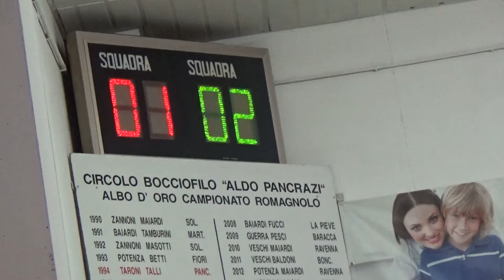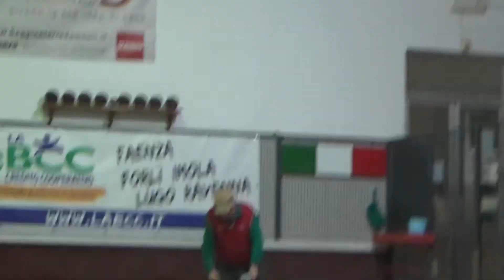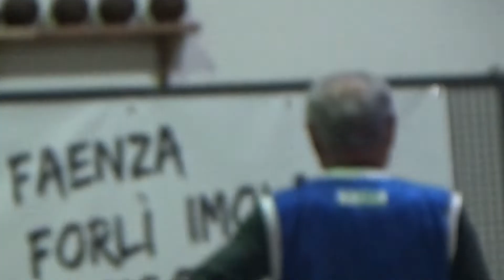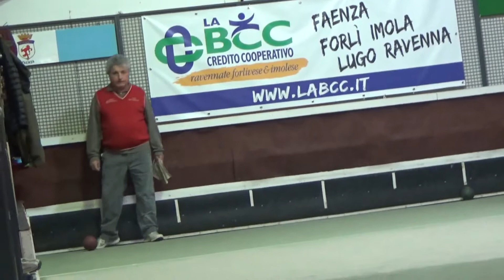01R 04V 00005